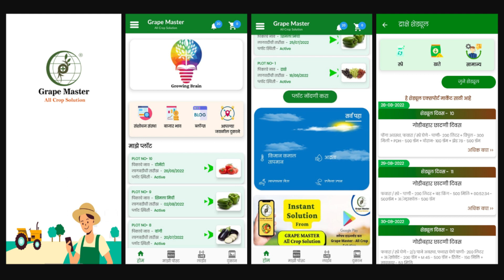ಎಚ್ಚರವಹಿಸಿ ರೈತಮಿತ್ರರೇ ! ನಿಮ್ಮ ತೋಟದಲ್ಲಿ ಕೋಲ್ಡ್ ಇಂಜೋರಿ ಸಮಸ್ಯೆ ಬರಬಹುದು !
ನಮಸ್ಕಾರ ರೈತರೇ,

ಗ್ರೇಪ್ ಮಾಸ್ಟರ್ YouTube ಚಾನಲ್‌ಗೆ ಸುಸ್ವಾಗತ.

ಧನ್ಯವಾದಗಳು...